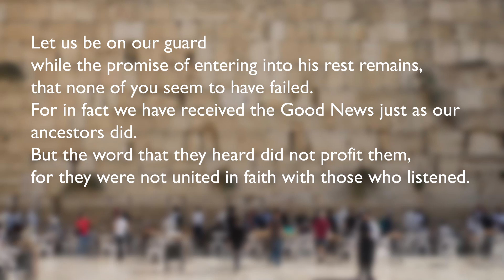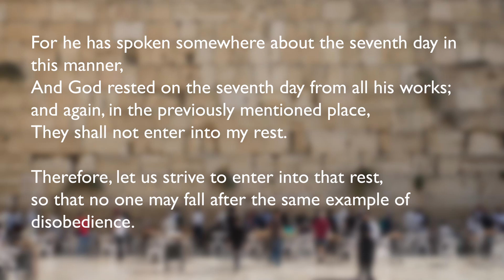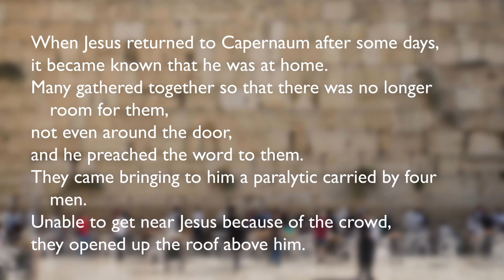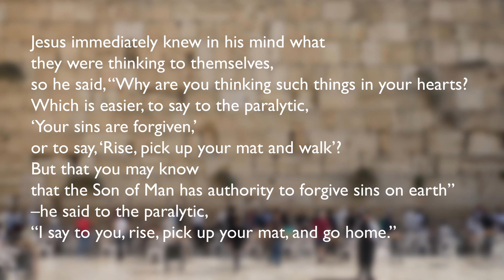Friday of the First Week in Ordinary Time